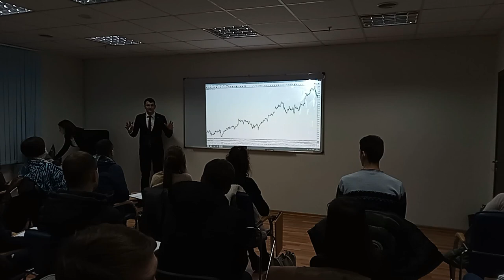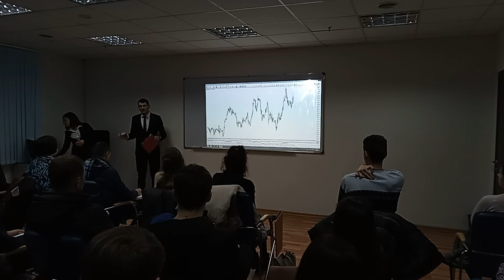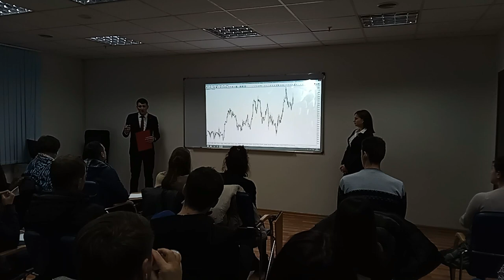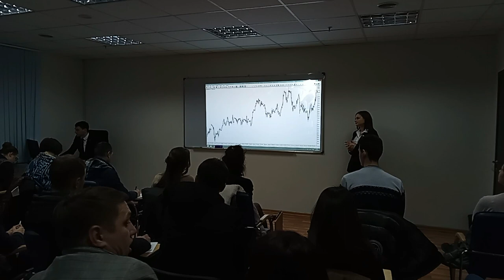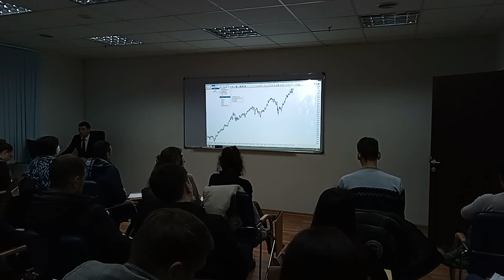Master Class: Cu trei pași înaintea petrolului. Andrews' Pitchfork